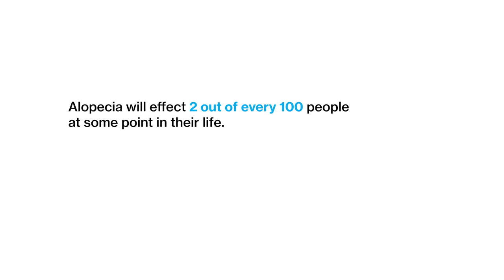Alopecia Center of Excellence at Mount Sinai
The Mount Sinai Health System has launched the Alopecia Center of Excellence. Under the leadership of Director Emma Guttman-Yassky, MD, PhD, the new Center will include the best clinical care for patients with Alopecia Areata, with a very active research program and multiple clinical trials. The creation of this new Alopecia Areata Center of Excellence was made possible due to a generous $5 million gift from the Pure Family.

More than 7 million people in the United States suffer from Alopecia Areata, an autoimmune disease that causes hair to fall out from the scalp, face, and other parts of the body.  Currently, there is no cure or effective treatments for this condition which affects people of any age, sex, race or ethnicity.  Mount Sinai is a world leader in treatment and research of inflammatory skin diseases, including Alopecia Areata.  Thanks to the Pure Family, this newly established Center – the first of its kind – will allow Mount Sinai to deepen and capitalize on our expertise in translational research to provide comprehensive treatment and coordinated services for patients suffering from Alopecia Areata.